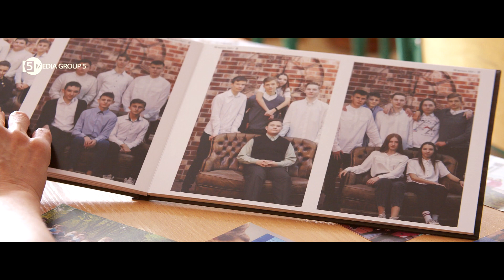Моїм рідним випускникам — Вікторія Приходько (2023)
Дорогі мої діти! Мій золотий 11-Б. Відсьогодні наші дороги розходяться. Перед вами відчиняє двері нова школа під назвою "життя". У вас будуть нові уроки, нові завдання, і звісно, у кожного будуть свої оцінки. Не хвилюйтеся і вірте у власні сили. Наполегливо працюйте і, обов'язково, мрійте! Я вірю, що ваш подальший шлях буде доброю і щасливою дорогою до успіху! Ви назавжди у моєму серці!

Усі права застережені. Лише для приватного перегляду. Редистрибуція, використання як частини інших медіа заборонено.